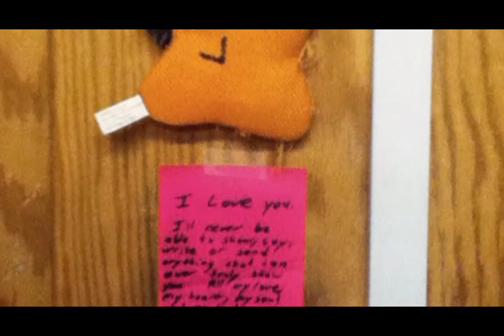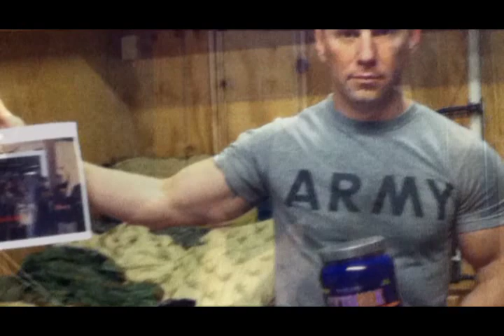Video from Steve to Me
From my baby while in Iraq.  His way of telling our story.